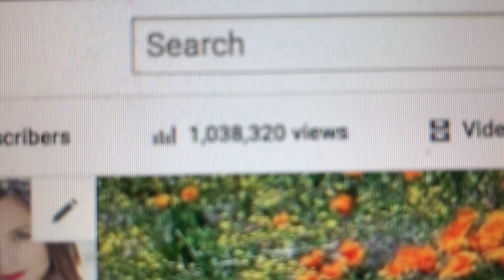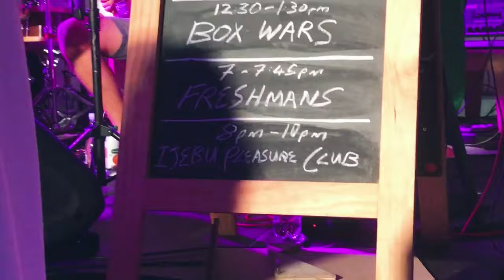I'm A Little Concerned..